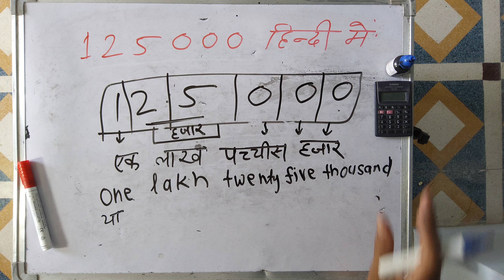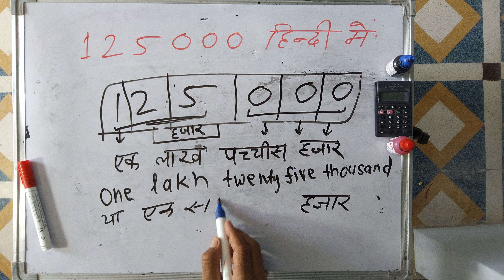125000 in numbers | Hindi | Surendra khilery | cheque | rupees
₹ 125000 in numbers | Hindi | Surendra khilery | cheque | rupees| Surendra khilery | Hindi